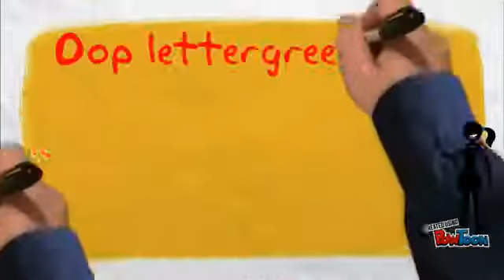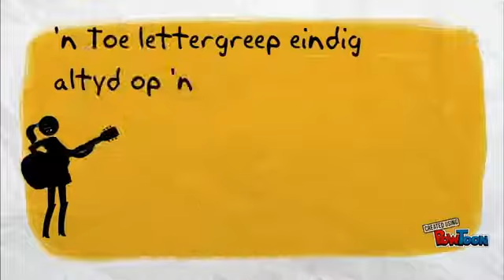Grade 4 Lettergrepe Is dit oop of toe